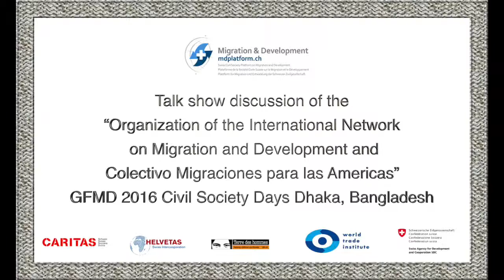Talk show discussion of the “Organization of the International Network on Migration and Development